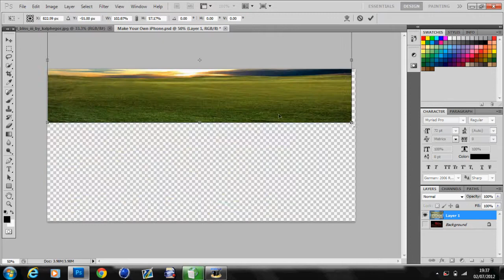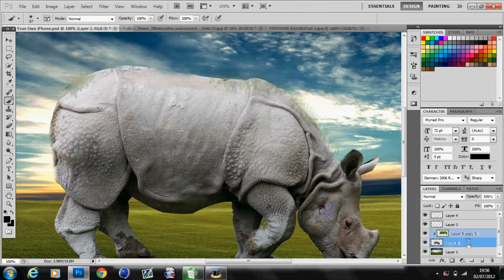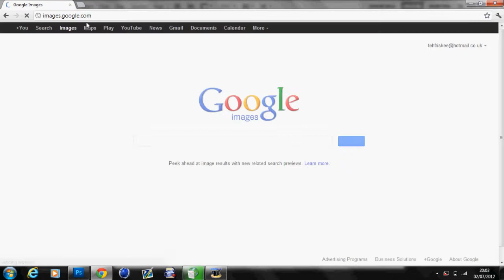Rhino World - Photo Manipulation - By Mucky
20 Likes?

yo guys, heres my first ever photo manipulation, i am going on holiday on friday so i will be inactive for a couple of week, the day before i go i will release my gfx pack for you guys, ive had atleast 20 requests for it so i thought it would be a nice present.